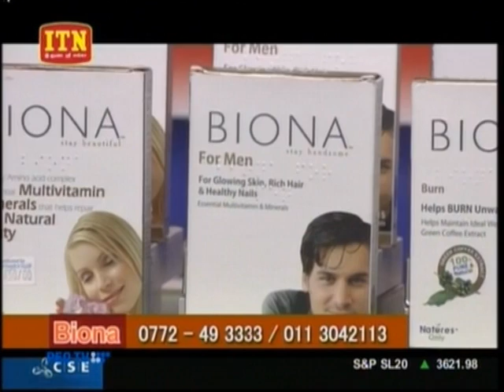BIONA 2016 09 29 itn